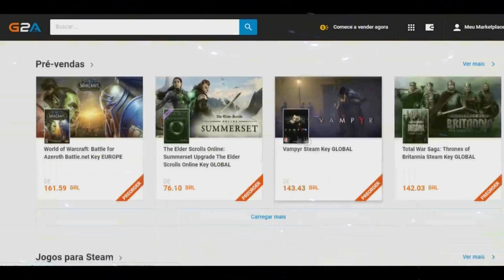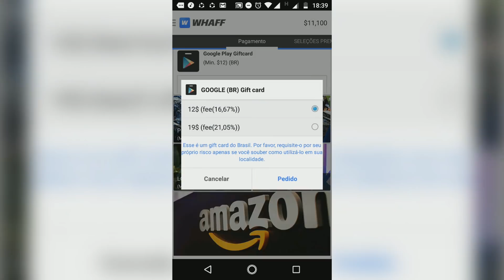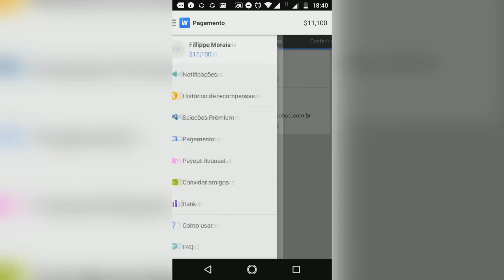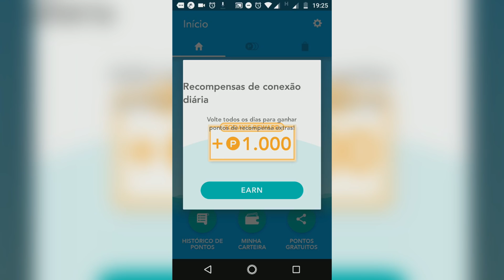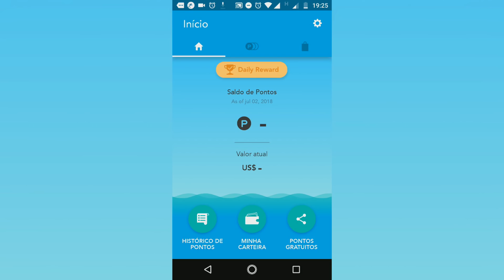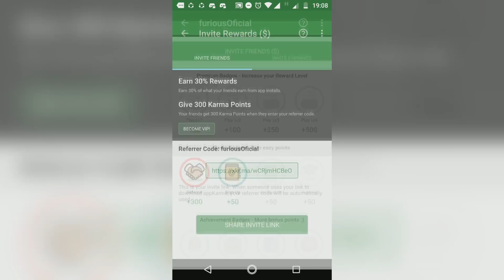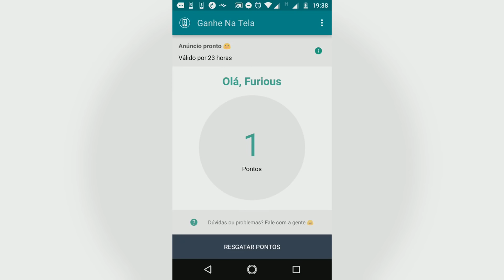5 MANEIRAS DE CONSEGUIR DIAMANTES GRÁTIS NO FREE FIRE BATTLEGROUNDS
ஜ۞۩LEIA A DESCRIÇÃO PARA GANHAR UM BISCOITOஜ۞۩

➥Meu código WHAFF : FL90341
➥FRONTO : FuriousOficial

●TWITTER (ainda não ativado): @Furious_Clash
➥ Para assuntos comerciais:
➥Músicas :
Copyright – 2018 l Furious Team ( Clash, Play, Tv )
●Entender a vontade de Deus nem sempre é fácil, mas crer que ele está no comando e tem um plano para nossa vida, faz a caminhada valer a pena.